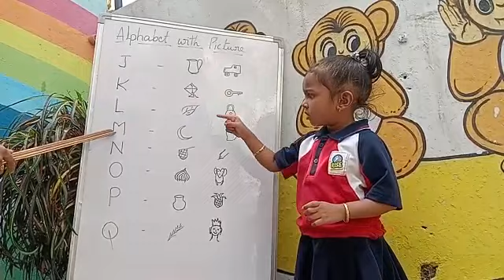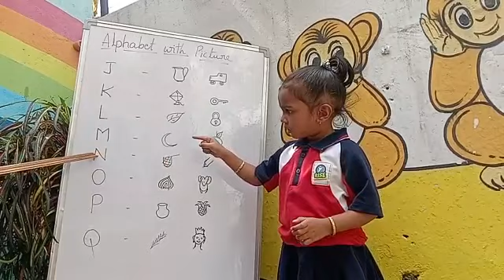V.Hima Varshini | Alphabet with Picture | Rise Learning World | Kakinada.